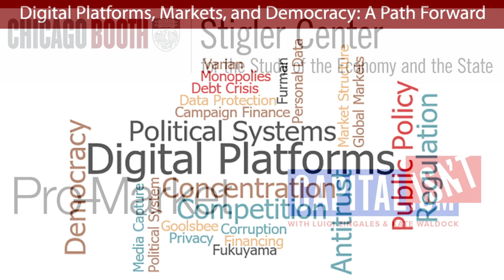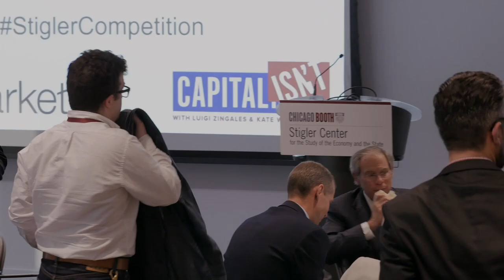2019 ANTITRUST AND COMPETITION CONFERENCE PT 7: Evening Keynote discussion with Chris Hughes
Chris Hughes, Economic Security Project; Roosevelt Institute; Co-Founder, Facebook
Luigi Zingales, University of Chicago Booth School of Business
Chicago. May 15, 2019.